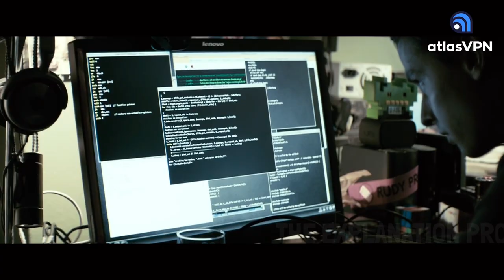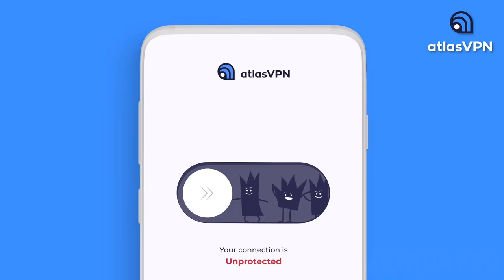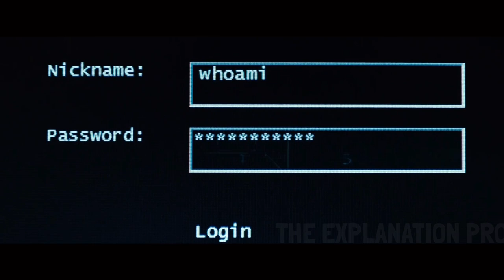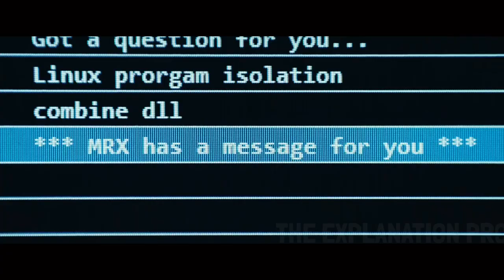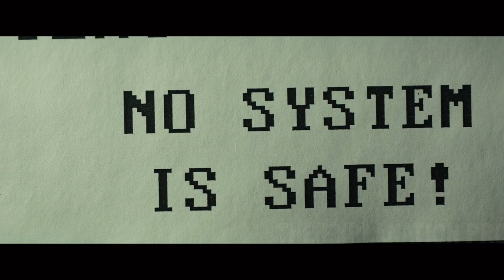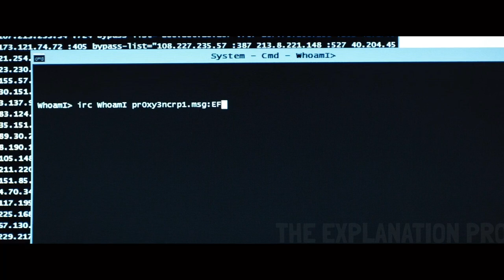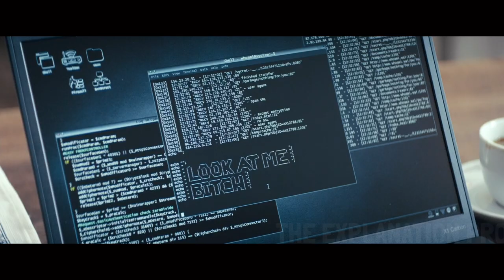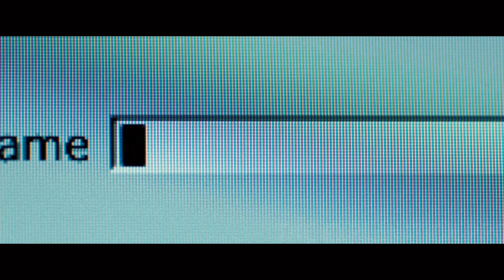A German Hacker makes fun of H!tler by hacking the System!!